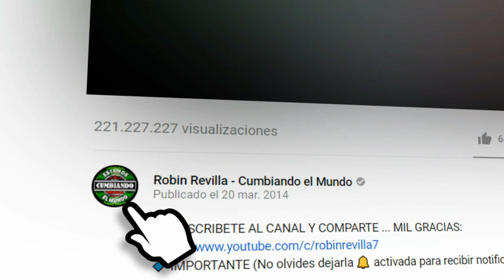EL SONIDO DE MI CORAZON || GRUPO ENIGMA